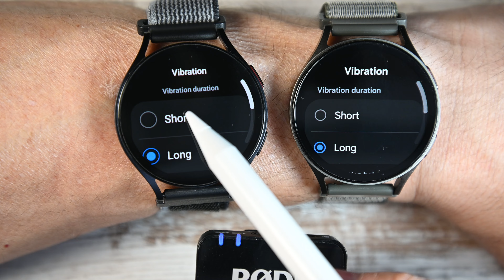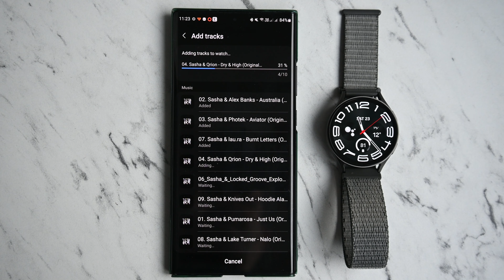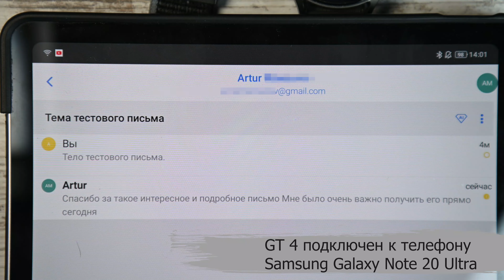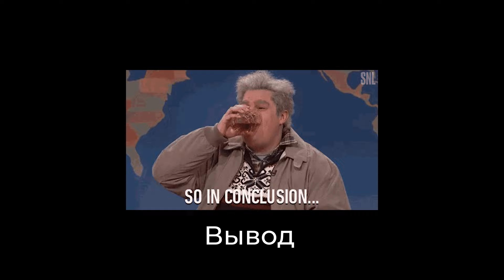Обзор-сравнение Samsung Watch7 vs Watch6 что нового? лицом к лицу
Стоит ли обновляться? Ответ в этом ролике...
🕐Тайм-код (Оглавление видео)🕐

0:00 - Вступление и план
0:10 - Включение Samsung Watch7 и Samsung Watch6
0:29 - Что изменилось снаружи у Samsung Watch7
1:17 - Сравнение экранов Samsung Watch7 и Samsung Watch6
1:58 - Батареи Samsung Watch7 и Samsung Watch6
2:52 - Вибрация Samsung Watch7 и Samsung Watch6
3:40 - Циферблаты Samsung Watch7 и Samsung Watch6
4:23 - Аудио Samsung Watch7 и Samsung Watch6
5:08 - Сравнение динамиков Samsung Watch7 и Samsung Watch6
5:39 - Тренировки Samsung Watch7 и Samsung Watch6
6:02 - Уведомления Samsung Watch7 и Samsung Watch6
8:19 - Дизайн и Фишки  Samsung Watch7 и Samsung Watch6
9:04 - Итоги